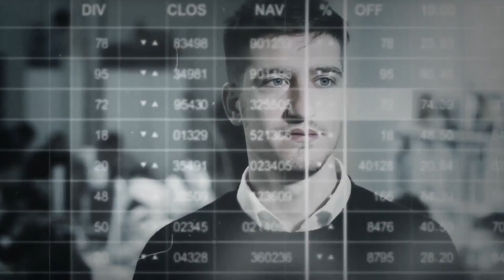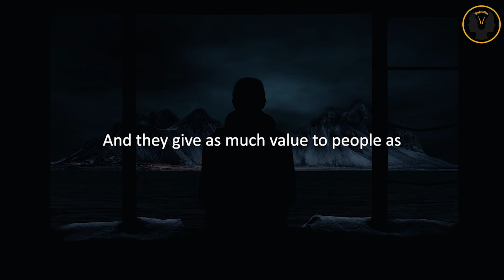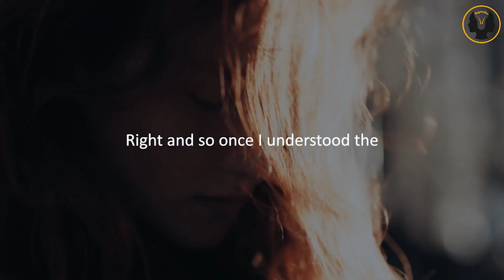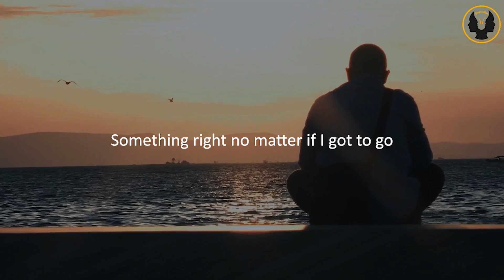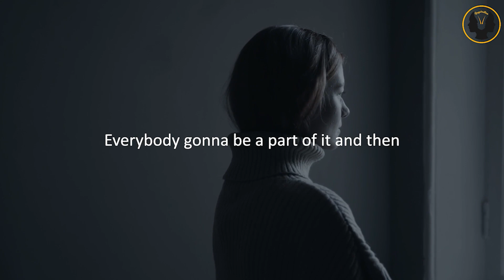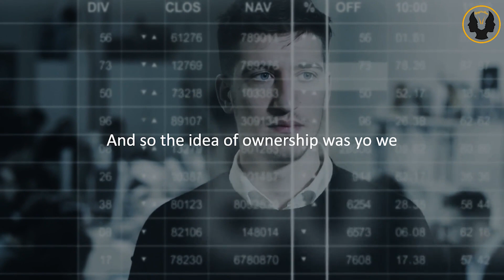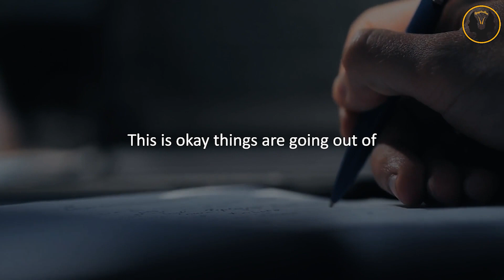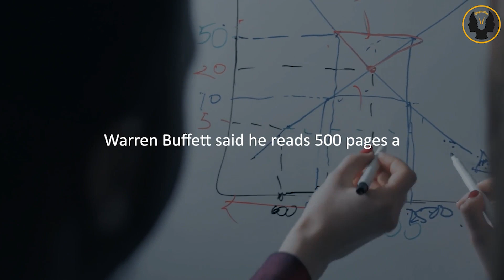Getting Rich Is Easy | Wallstreet Trapper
✔️SPEAKERS:

wallstreet Trapper

Getting Rich Is Easy | Wallstreet Trapper || Mindset & Inspiration